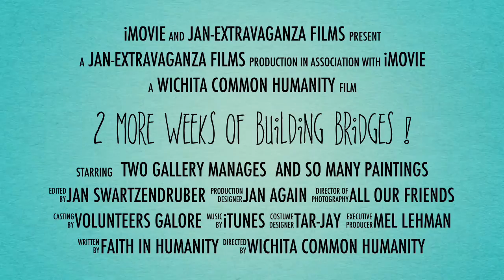2 More Weeks Of BUILDING BRIDGES !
Peacemaking through understanding, respect and friendship with the Arab and Muslim world